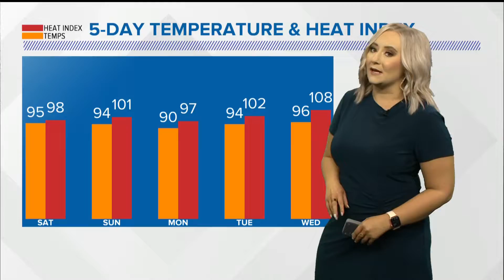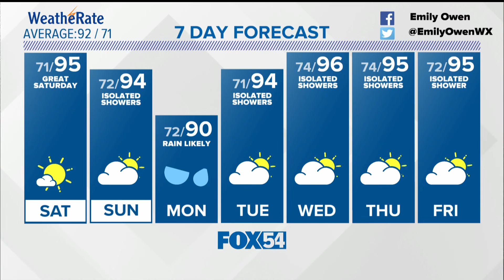Weather Forecast Friday, July 15, 2022